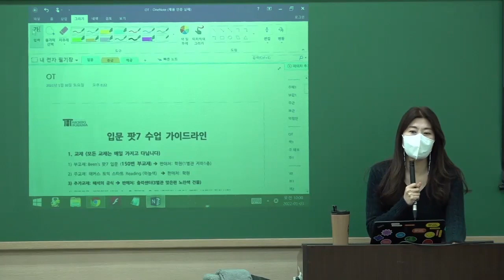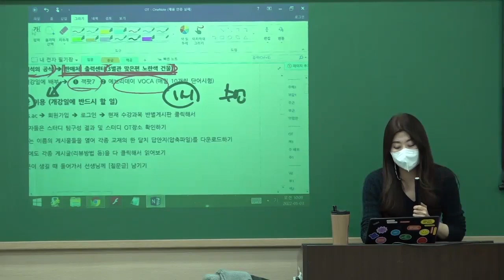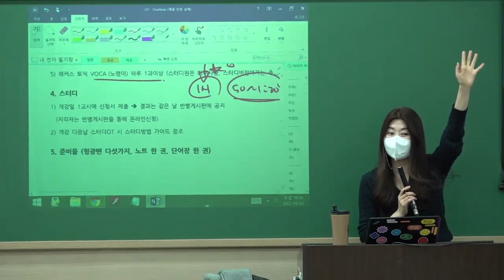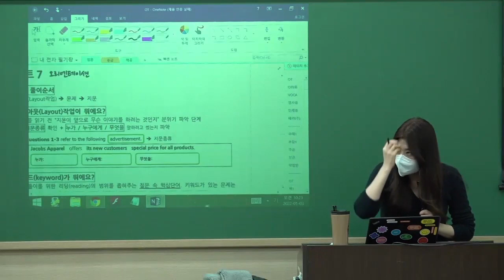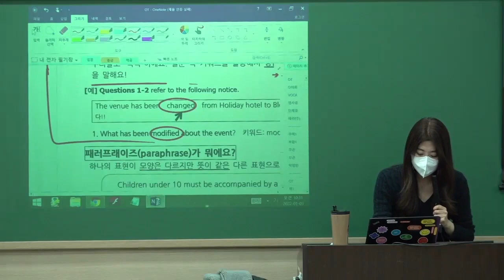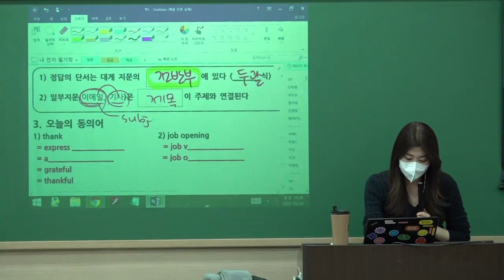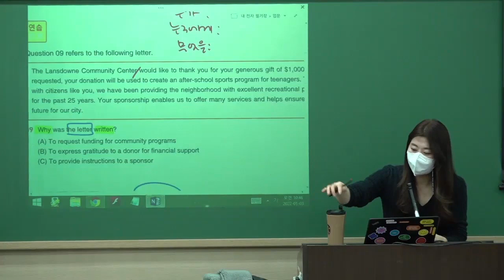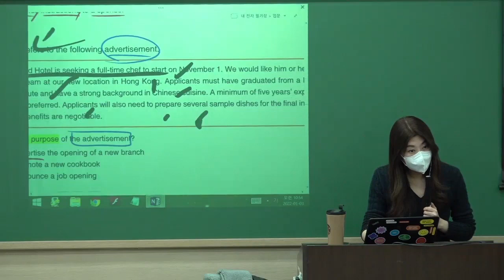토익 RC 누구보다 빠르게 남들과는 다르게 핵심 키워드로 정답찾기🚀 | 해커스 토익 이은빈 | 해커스 라이브 클래스 | 토익만점, 토익기출, 모의토익, 토익900, 해커스토익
해커스어학원 토익 Part7 이은빈 선생님의 라이브클래스 맛보기

🔥이은빈 선생님의 형광펜 리뷰법으로 Part7 완전 정복!🔥

🔥라이브수강생 단독혜택🔥
▶선생님 부교재+배송비 = 0원!
▶3일간 다시보기 무료!
▶빡센 온라인 스터디까지!

인기강의, 이젠 집에서 듣자! 해커스 라이브클래스